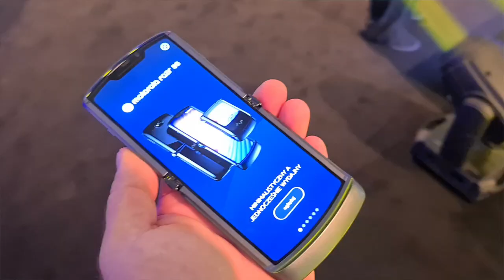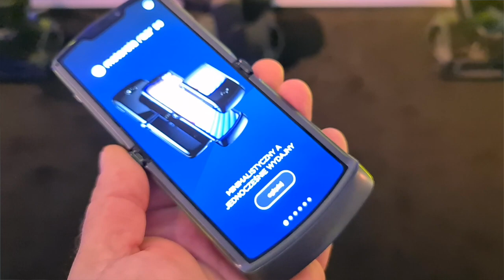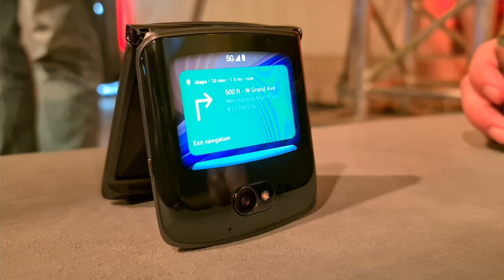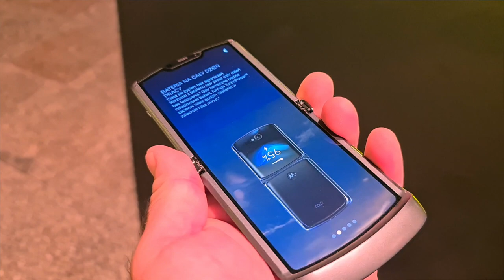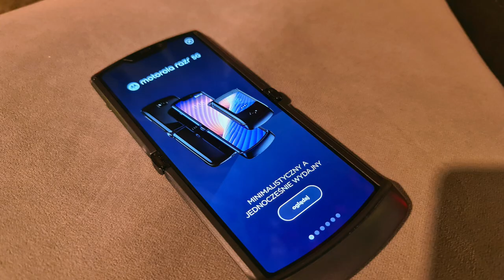Motorola RAZR 5G - pierwsze wrażenia (hands-on)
Składana Motorola RAZR 5G zadebiutowała ledwie wczoraj, a już dziś pokazuję wam ją w rzeczywistości i dzielę się pierwszymi spostrzeżeniami na temat nowego modelu.

Zacznę chyba od ceny... Smartfon kosztuje niemal 6,5 tysiąca złotych, a właściwie jest średniakiem. Ma procesor Snapdragon 765G (oczywiście z 5G), 8 GB pamięci RAM i 256 GB pamięci wewnętrznej. Do tego oferuje jeszcze NFC oraz akumulator o dość skromnej (jak na dzisiejsze standardy) pojemności. Cena flagowa, a wnętrze - średnipółkowe. Sęk w tym, że w przypadku tego modelu płacimy przede wszystkim za styl. To połączenie nostalgicznego kształtu telefonu sprzed lat z nowoczesnym, elastycznym wyświetlaczem oraz otoczką legendy. Jeśli nie będziemy traktować RAZR'a jako smartfonu, a zaczniemy o nim myśleć jako o ekskluzywnym dodatku do stylizacji i "pokazowym" gadżecie, cenę będzie nieco łatwiej przełknąć. Na temat specyfikacji dowiecie się więcej z premierowego opisu w naszym serwisie, a ja spieszę opowiedzieć, co mi się w nowym telefonie podoba, a co... podoba mi się mniej.

Może będziecie zaskoczeni, ale dla mnie najważniejszą zmianą względem poprzedniego modelu jest dodanie... gniazda na fizyczną kartę SIM. W polskich warunkach brak tego elementu mocno ograniczał uniwersalność telefonu. Teraz mamy i nanoSIM, i eSIM. Lepiej. Poprzedni model nie imponował również aparatami fotograficznymi. W nowym otrzymujemy główny aparat 48 megapikseli z optyczną stabilizacją i 20-megapikselowy aparat do selfie. I znów - lepiej.

Zdecydowanie mniej podoba mi się pojemność akumulatora - 2800 mAh. Poprzedni model nie brylował w dziedzinie zasilania - obecny także nie będzie. Jest co prawda w miarę szybkie ładowanie 15 W, ale pojemności nic nie zastąpi. Jak w silnikach ;) Cieszy mnie natomiast to, że zewnętrzny, pomocniczy wyświetlacz urósł do 2,7 cala i rozdzielczości 800x600 pikseli, dzięki czemu będzie wygodniejszy. Ekranik pozwala na wygodny dostęp do powiadomień, obsługę połączeń i szybkie odpowiadanie na SMS-y, wykonywanie selfie, podgląd nawigacji, obsługę multimediów i jeszcze parę innych funkcji. Podoba mi się. Nieco mniej podoba mi się asymetria panująca wokół aparatu fotograficznego, znajdującego się nieopodal wspomnianego wyświetlacza. Elementy sprawiają wrażenie "porozrzucanych". W tak stylowym urządzeniu powinno to wyglądać lepiej.

Zdecydowanie lepiej, a wręcz znakomicie, prezentuje się mechanizm zawiasu i wewnętrzny, duży, elastyczny ekran. Na 6,2-calowym wyświetlaczu pOLED o rozdzielczości 876x2142 pikseli nie widać wyraźnego załamania w miejscu, w którym się on składa. Co więcej, po złożeniu telefonu pomiędzy połówkami obudowy nie widać znaczącej szpary, są szanse, że nic tam nie wpadnie. Mechanizm pracuje naprawdę dobrze, a trwałość ekranu ma sięgnąć - według producenta - 200 tysięcy składań. Innymi słowy, wyświetlacz powinien wytrzymać kilka lat i chyba szybciej telefon nam się po prostu znudzi i zestarzeje technicznie. Na temat odporności ekranu wolałbym się jednak wypowiedzieć ostatecznie pod dłuższych testach. Mimo to, tu również jestem właściwie na "tak" - a krytykuję obecność notcha. Gruby podbródek pod ekranem - wybaczam, bowiem to stylowe nawiązanie do modelu z 2004 roku.

Ucieszył mnie również fakt, że nowy Razr jest odporny na zamoczenie - ma hydrofobową powłokę, która ochroni elektronikę w razie deszczu czy przypadkowego zamoczenia telefonu. Nadal nie można z nim nurkować - ale uważam, że taka ochrona na co dzień wystarczy. O sprawne działanie urządzenia jestem spokojny, Snapdragon 765G oferuje wystarczająco dużo mocy. Dodam, że Razr 5G ma niemal surową postać systemu Android 10 - nakładka My UX jest bardzo lekka i oszczędna, wzbogacono ją jedynie o kilka praktycznych dodatków znanych już z telefonów Motoroli (Moto Display, Moto Actions, Moto Gametime i Moto Audio).

Podoba mi się również pomysł z przeniesieniem czytnika linii papilarnych z frontu na tył obudowy. Nie dość, że wygląda lepiej, to jeszcze jest wygodniejszy i większy. Smartfon oczywiście obsługuje też rozpoznawanie twarzy - i to za pomocą obu aparatów. To również zapiszę po stronie zalet, zaś jako wadę wspomnę, że na naszym rynku będzie na razie dostępna jedynie "najsmutniejsza" wersja kolorystyczna, Polished Graphite. Jaśniejsza Liquid Mercury i szałowa Blush Gold dołączą później. Trzymam za słowo.

Czy nowy RAZR 5G skradł moje serce? Trochę tak, choć gdyby był złoty, poszłoby mu lepiej. Na razie cieszę się z możliwości użycia zwykłej karty SIM, lepszych aparatów i funkcjonalniejszego wyświetlacza zewnętrznego oraz ochrony przed wilgocią. Wciąż martwi mnie mały akumulator. I ta cena... Niemniej, o ile ubiegłoroczny model nie miał (moim zdaniem) szans w starciu z Galaxy Z Flip od Samsunga, o tyle tegoroczny może już śmiało walczyć o uwagę z Galaxy Z Flip 5G.